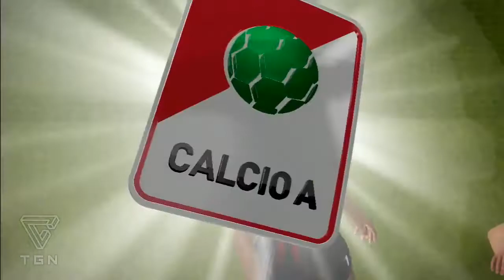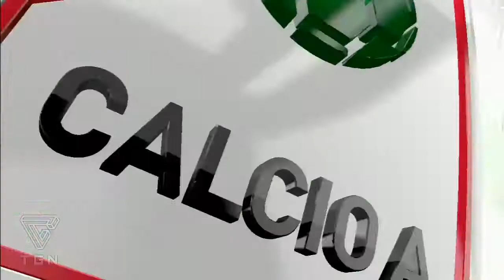FIFA 17 | Modo Carrera | A.C. Milan | Nuevos Retos !!!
▬▬▬▬▬▬▬▬▬▬▬ஜ۩۞۩ஜ▬▬▬▬▬▬▬▬▬▬▬▬▬

▬▬▬▬▬▬▬▬▬▬▬ஜ۩۞۩ஜ▬▬▬▬▬▬▬▬▬▬▬▬▬
▬▬▬▬▬▬▬▬▬▬▬ஜ۩۞۩ஜ▬▬▬▬▬▬▬▬▬▬▬▬▬